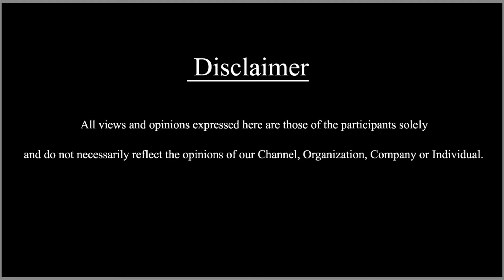Gandhada Gudi | Celebrity Premiere Show | Puneeth Rajkumar | Vinay Rajkumar | SDC WORLD KANNADA